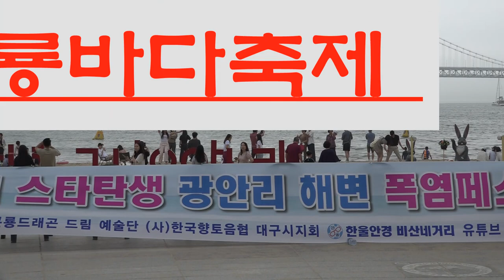큰룡tv 가수유필녀 돌아와요 제20회큰룡바다축제 광안리해수욕장 큰룡꿈의음악여행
큰룡tv초대가수 유필녀 돌아와요 제20회큰룡바다축제 광안리해수욕장 큰룡꿈의음악여행
드래곤드림종합예술단
한국향토음악인협회대구지부
국제문화예술교류한국본부